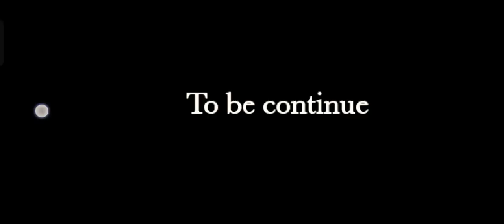Train simulator| season -1|episode-2| story mode.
Train simulator gameplay